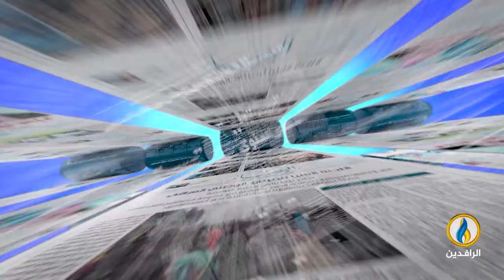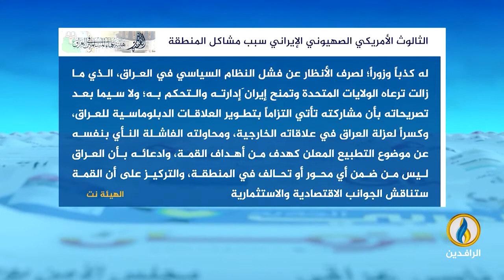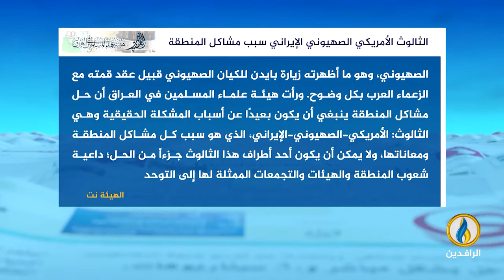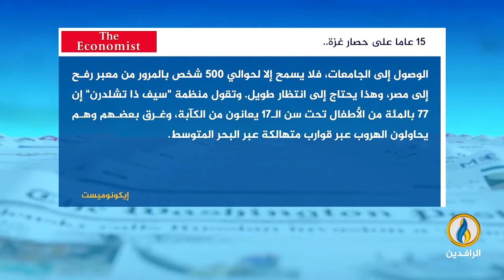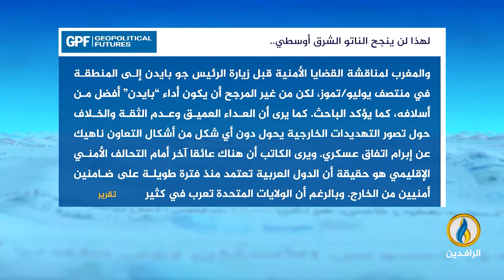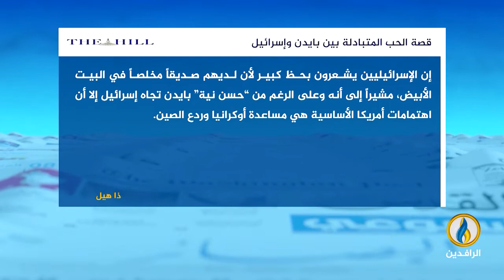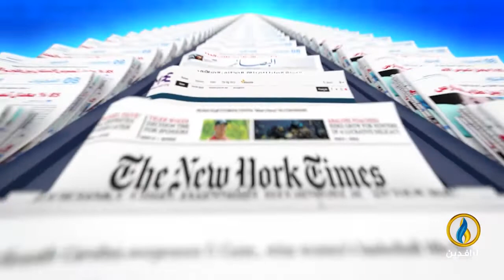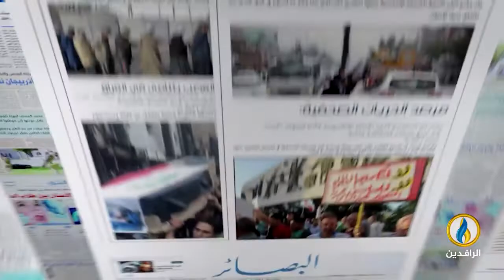صدى_الأقلام | 17 - 7 - 2022